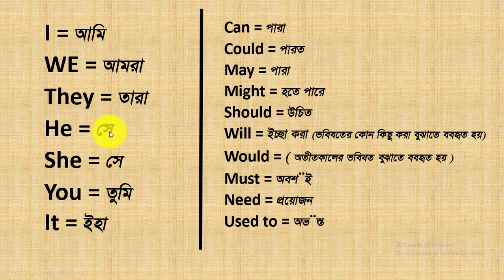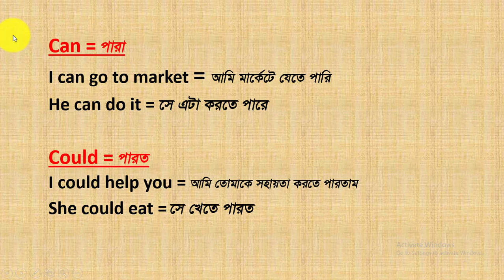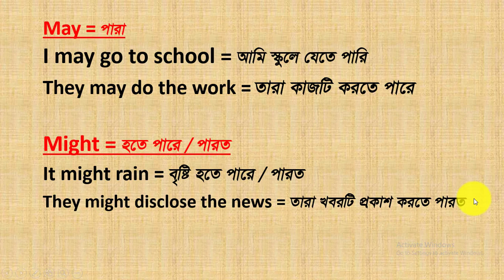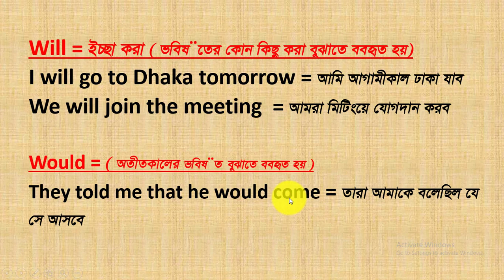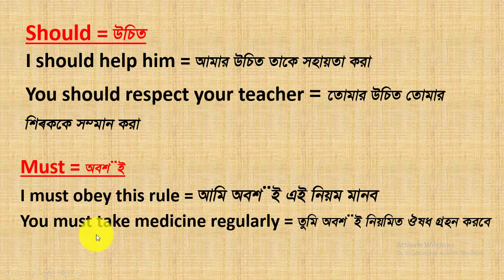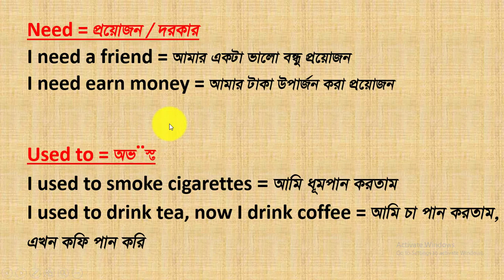Spoken English. Can, could, may, might, will, would, need, used to, must এর ব্যবহার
It is a video of spoken English. You can learn speaking easily. You can also learn proper use of can, could, may, might, will, would, need, should, must, used to.